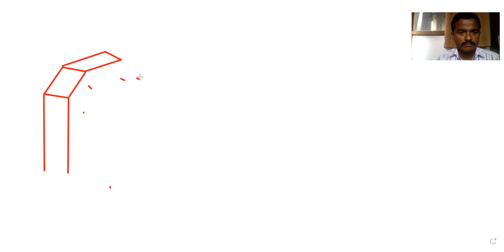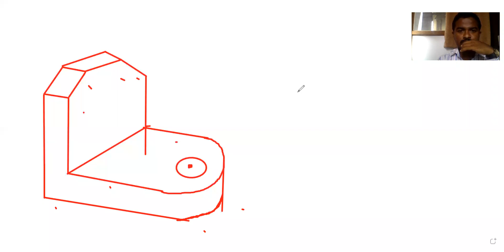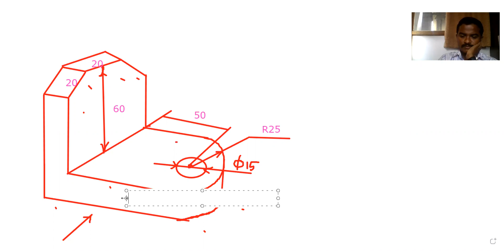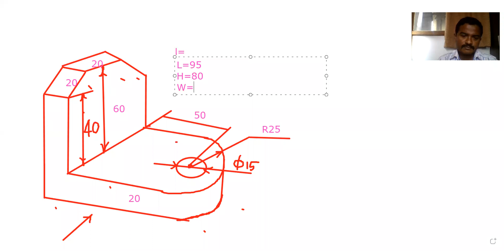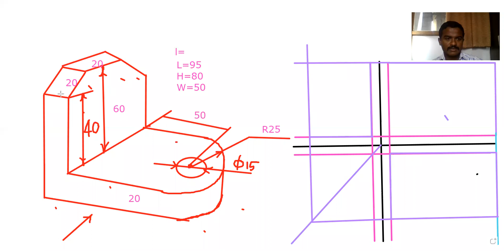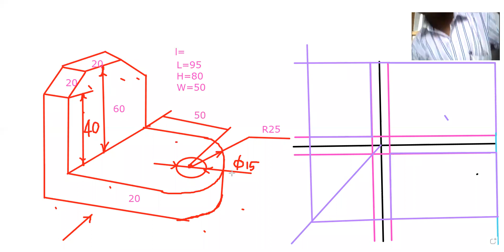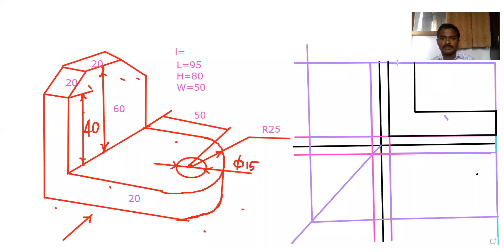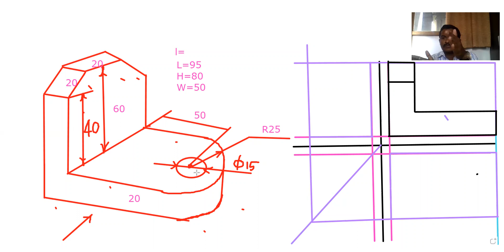Problem on orthographic projection 4